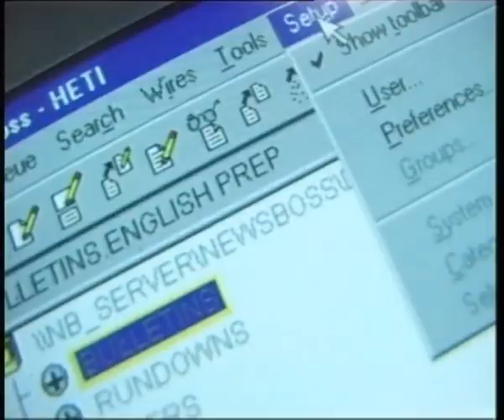News in Tongan 171214 Part 1